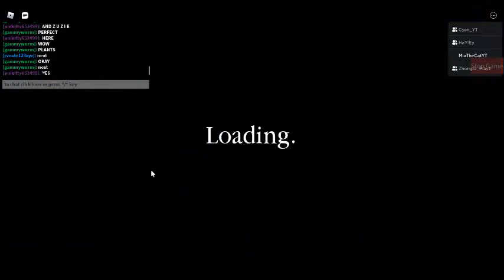Me & The Golden Squad in Ritty's build mode because we're bored- 👁👄👁